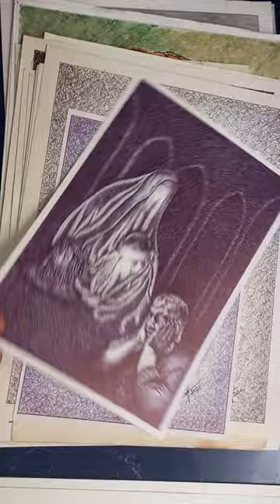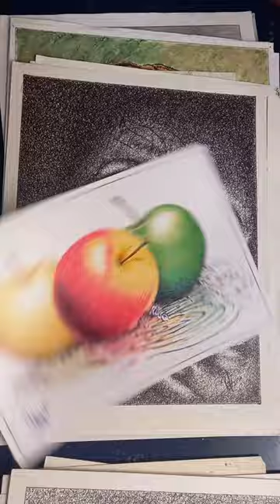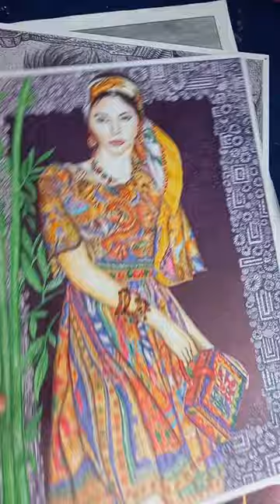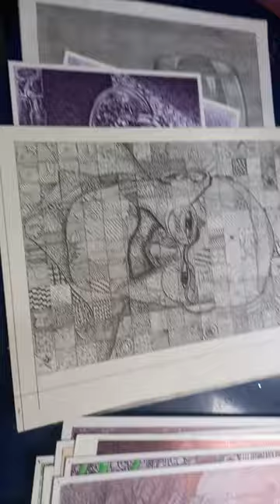Ballpoint Art - Art by habib public school art teacher